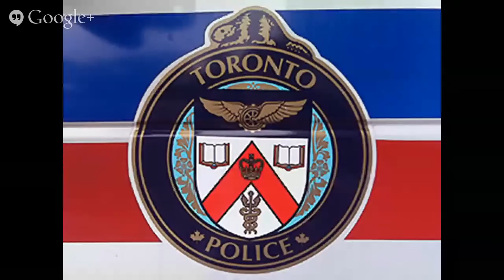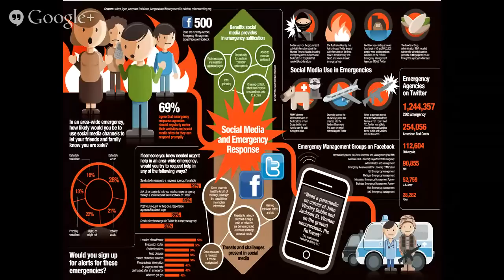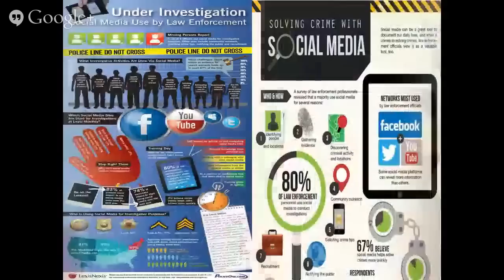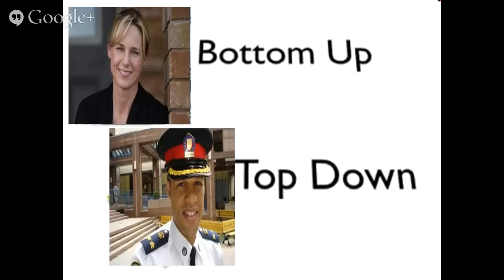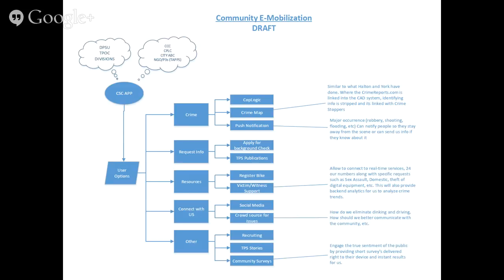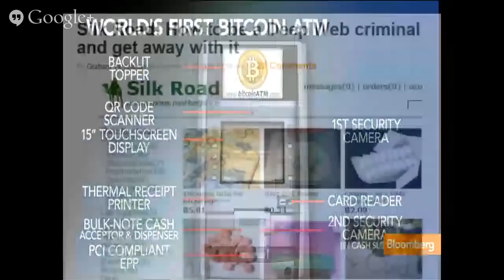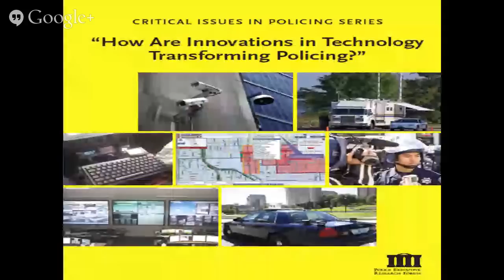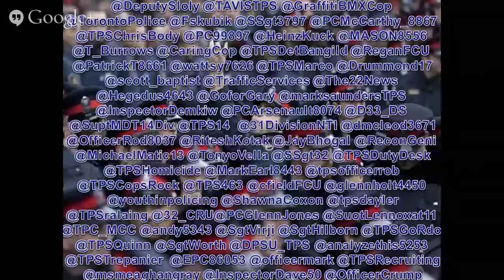SMILEcon UK Community E-Mobilization: Leveraging Technology to Enhance Public Safety and Trust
Peter Sloly, Deputy Chief, Toronto Police
Deputy Chief Peter Sloly has brought Social Media and Law enforcement to the forefront for The Toronto Police Service. Social media, cyber security and information communication technology has changed every aspect of society which has, in turn, created massive changes for policing in the internet era. Social media is now a part of core policing as well as being a critical element for police officers to improve public safety and public trust. Deputy Sloly will be discussing how the Toronto Police Service has leveraged digital/social/cyber technologies as well as discussing other challenges and opportunities within the Law Enforcement community.